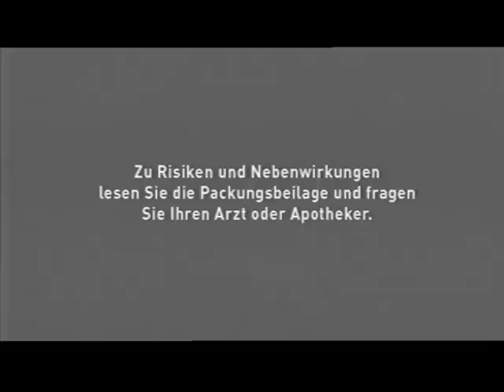Mobilat DuoAktiv Schmerzgel Commercial (German) Simone Laudehr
Simone Laudehr